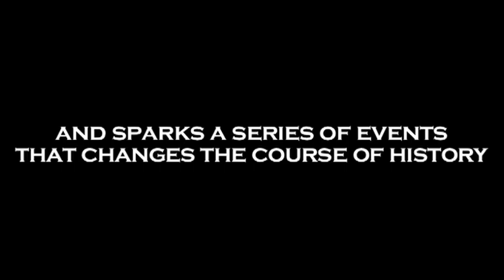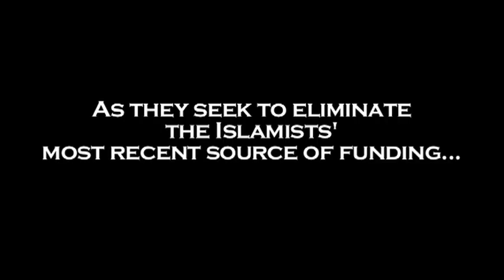"The Final Doctrine" book trailer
Author of the adventure thriller Legends of the Black Orchid and the newly released Final Doctrine, Ian Murray continues to captivate readers with his stories of an elusive London-based intelligence agency known as the Black Orchid.